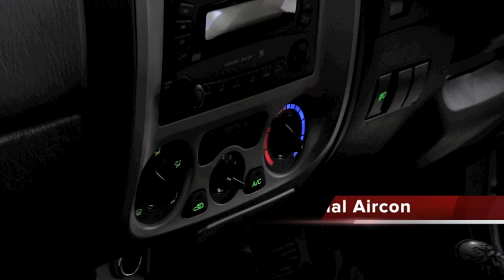JMC Boarding 2x4 SC STD